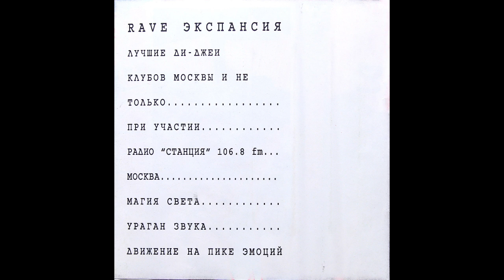Rave экспансия - DJ Фонарь - Future is now! [casette] [techno, trance, progressive house]